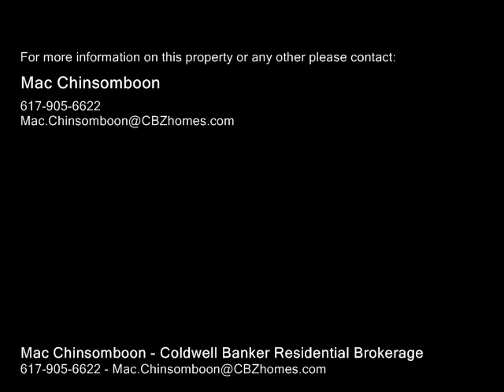580 Washington, Boston MA 02111 - Condo - Real Estate - For Sale -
580 Washington, Boston MA 02111  Condo  Real Estate  For Sale   This 12th floor, west facing "Theater Residence" unit in Millennium Place, which is located a block off The Boston Common park and across the Ritz Carlton, features floor to ceiling windows in the living room as well as both bedrooms. Millennium Place offers its residents a luxury lifestyle and a host of amenities that include 24 hr conciergedoorman service, access to a private bar, dining area, and theater screening room. The building also includes a beautifully cultivated garden, private yogapilates studios, and an onsite fitness center. Steps to the new marquee Roche Brother's supermarket and prepared foods. Downstairs is a Cafe Nero and Legal Crossing restaurant. Across the street is the AMC Loews Theater and Equinox Sports Club. Unlike other units in this complex, this unique unit features the convenience of a selfpark garage space at the Ritz garage across the street. Open Houses Thu, Feb 4, 12p1p Sat, Feb 6, 12p130p and Sun, Feb 7, 12p130p

Mac Chinsomboon
Coldwell Banker Residential Brokerage